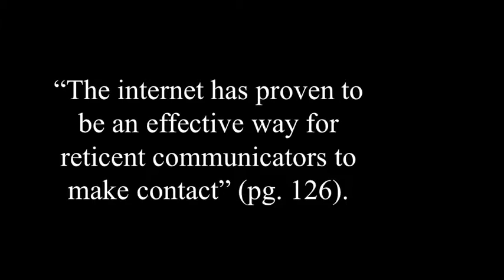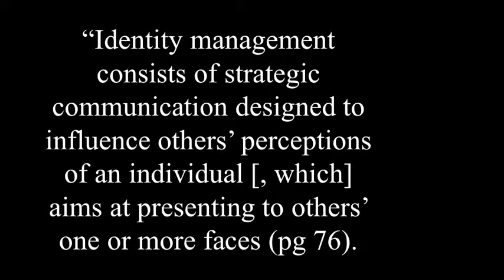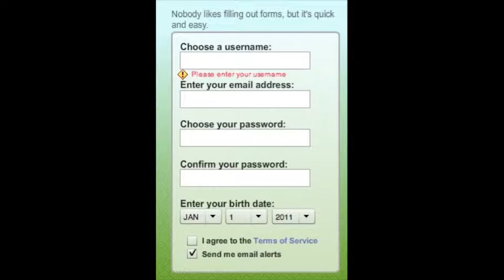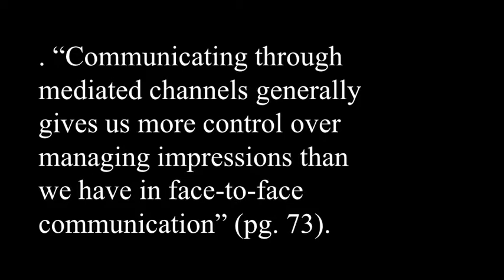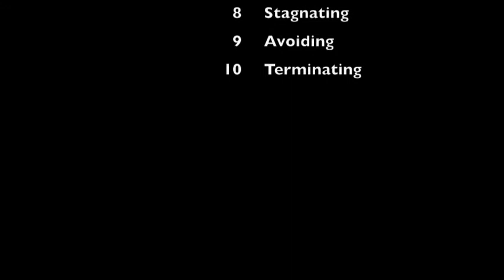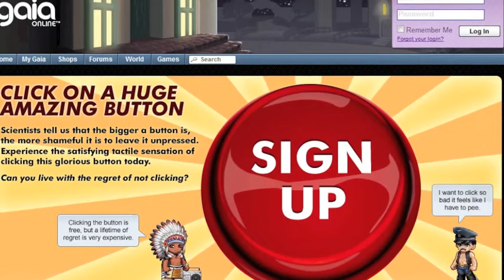Communications Project 2011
This is for my Interpersonal Communications class.